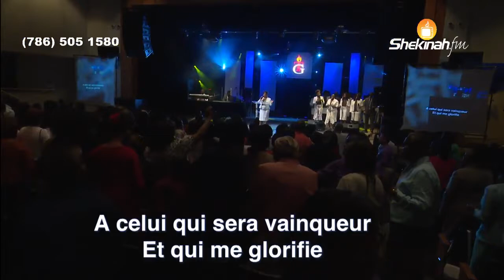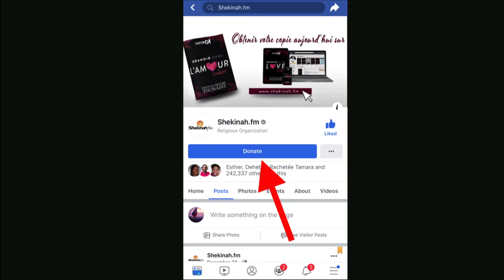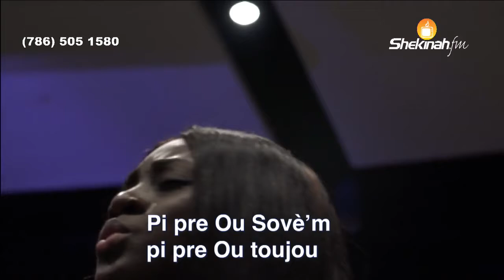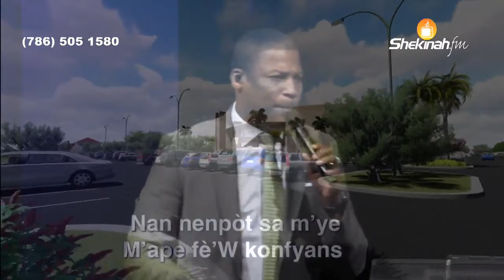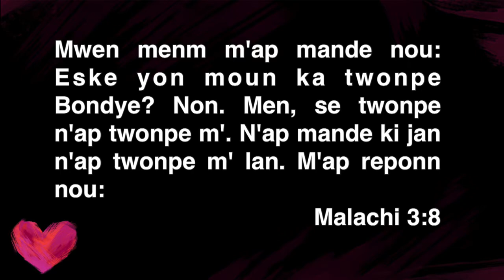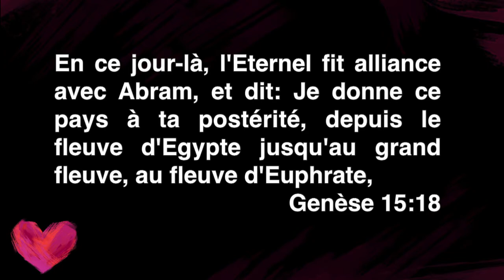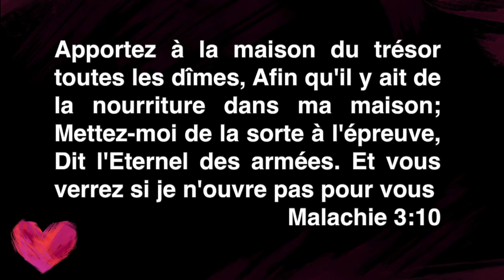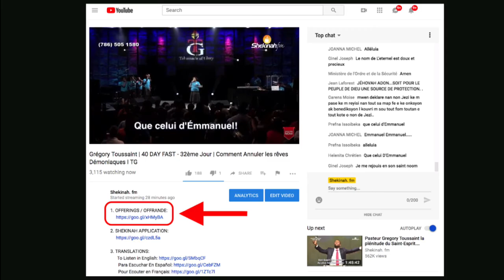Percée Financiere Tabernacle de Gloire | Pasteur Gregory Toussaint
Faites louange de Dieu tout les jours et multipliez ta finance.
And if you want to know how do to this, visit and click here down
And if you want to know how to do this, visit and click here down below: